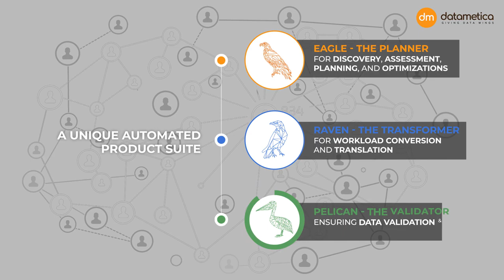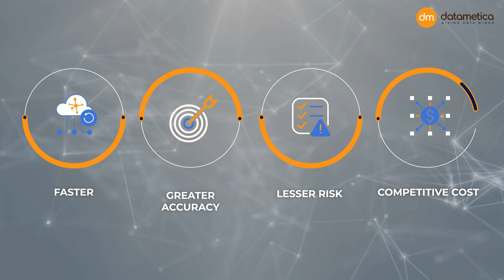Datametica: Global Leader in Data Warehouse Migration & Modernization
Datametica is a global leader in data warehouse migration and modernization to the cloud. We empower businesses by migrating their Data/Workload/ETL/Analytics to the Cloud by leveraging Automation. Through their automated products: Eagle – Data warehouse Assessment & migration Planning Product, Raven – Automated Workload Conversion product and Pelican - Automated Data Validation Tool, Datametica automates and accelerates data migration to the cloud enabling us to remove anxiety from the migration process, making it Faster, with Greater Accuracy, Lesser Risk, and at more Competitive Cost.

We expertise in transforming legacy Teradata, Oracle, Hadoop, Netezza, Vertica, Greenplum along with ETLs like Informatica, Datastage, AbInitio & others, to cloud-based data warehousing with other capabilities in data engineering, advanced analytics solutions, data management, data lake implementation and cloud optimization.